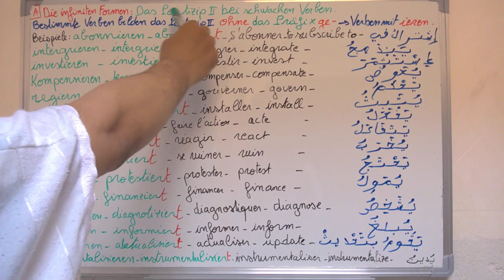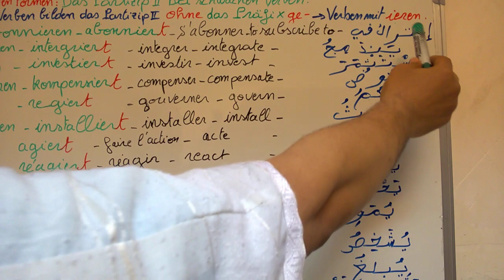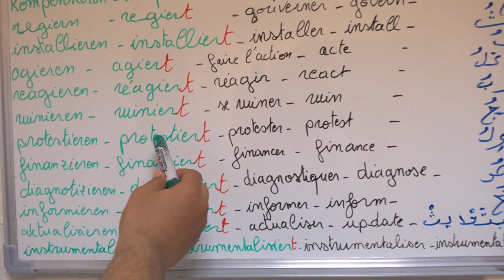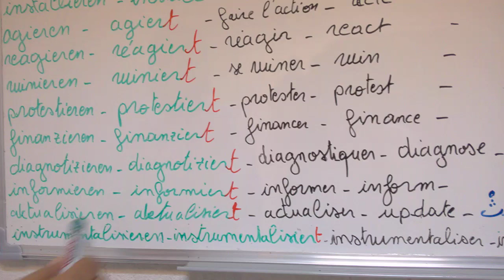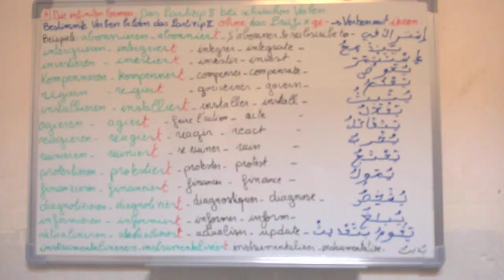Das Partizip 2-Schwache Verben mit-ieren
Die Infiniten Verben ; Das Partizip2
Verben mit-ieren
le participe2 des verbe faibles avec -ieren